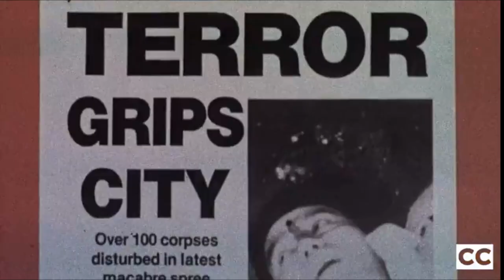Che - Sos [instrumental remake]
entirely produced by me

New Balenciaga, it cost more than your kidney
Bitches call me papa, but I don't want no, no feelings
:3 think they hot, dawg, until they fell off, (Pfft), yah
These :3 sip snot, only green on me my meter (Phee)
Always reachin’ for clout, that, boy such an ego feeder (Oh yeah)
They say, "Ayo Che, how you step up from a dealer?" (Oh yeah)
Just broke your bitch back, I don't think you'll ever heal it (Pfft)
Don't give his ass a dime, he wasn't here from the beginning (Never)
:3 just gеt high tryna hide the life thеy living
(Oh no)

In my past life I had died, but right now, bitch, I'm still living
Like a pint of Wock (Wock)
Saw your bro, we spilt him (Bitch, yeah, yeah, yeah, yeah)

Bitch, oh yeah, oh yeah, she think I taste like vanilla (Taste)
Bitch go que lo que, (Yeah), “Okay"
I ain't go hard? Ain't no way (No way)
This old Goyard, it's '08
I said go, yah, (I said) fuck it, I'm a goat like 808
Cop an O, (I said fuck it, pfft), yeah, and I smoke it in a day
I got rolls, yeah, huh, and a couple hoes, okay
Thick white hoe, yeah, yeah, her name Aubrey, just like Drake
And for Christmas, yeah, I want Cognac, and an eighth
I know :3, yeah, jugg your shoes and jugg your bae
Super :3, yeah, yeah, I don't wear no super cape
True Religion, yeah, yeah, mix Hermes up with some Bape
Stupid bitches, yeah, yeah, stupid bitches for my age
Who you dissing? Blatt, yeah
New opp on me, I don't play